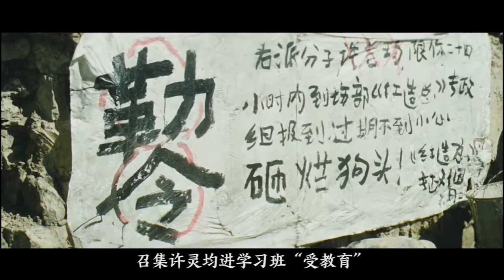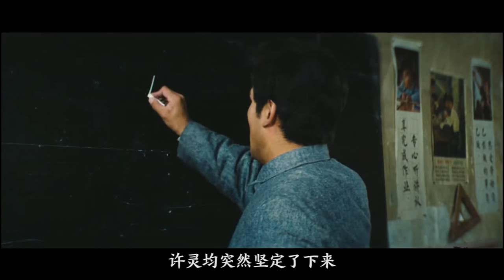9.0分的国宝级爱情片， “老许，你要老婆不要？《牧马人》这国产片美爆了！